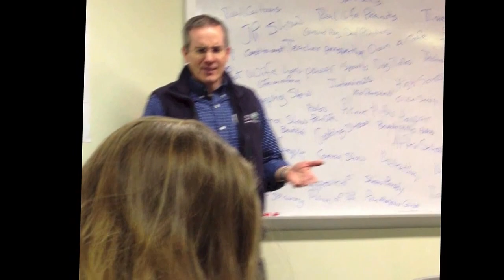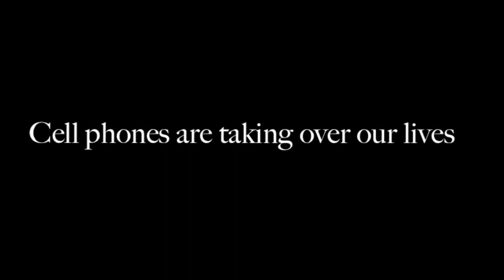Cell Phone Abuse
Grand Prize Winner of the 2014 TSSL Video Contest - a silent video encouraging us to be more aware of our cell phone use.